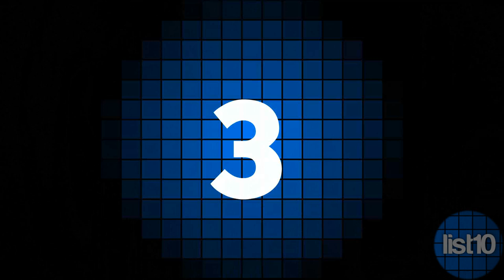10 MYSTERIOUS PHOTOS You Wont Believe Exist | LIST KING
Mystery is always something that people enjoy and there are some crazy things out there that are still yet to be explained. The following 10 photos have experts completely baffled, leaving no definitive explanation in their wake.

Countdown List

10 - The Babushka Lady
9 - Hessdalen Lights
8 - Hook Island Sea Monster
7 - The Solway Firth Spaceman
6 - The S.S. Watertown Phantom Faces
5 - The Black Knight
4 - Unwanted Dinner Guest
3 - Pyramids On The Dark Side Of The Moon
2 - Ghost of Freddy Jackson
1 - The Mysterious Death Of Elisa Lam

Legality Agreement